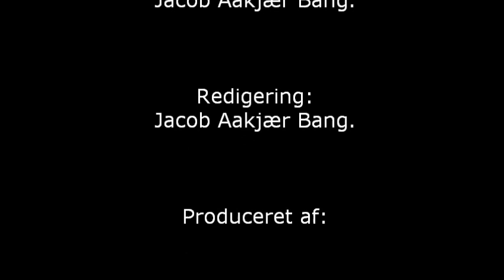Thomas ØM fra Smil TV interviewer multikunstner Anders Anden Matthesen.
Tak til Anders Anden Matthesen for at han ville stille op til et interview.

Interview:
Journalist / Kulturredaktør
Thomas ØM.

Produceret af:
Smil TV.